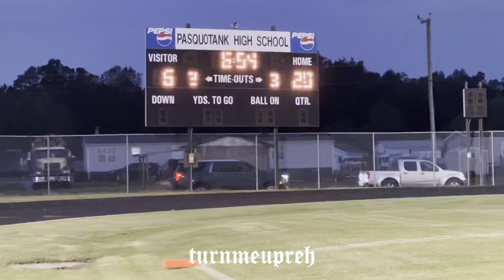Halftime Speech Turnt Elizabeth City Middle School Up vs Currituck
Elizabeth City Yellow Jackets defeated Currituck and remained undefeated (3-0) on the season.